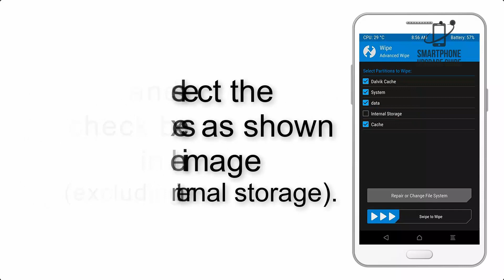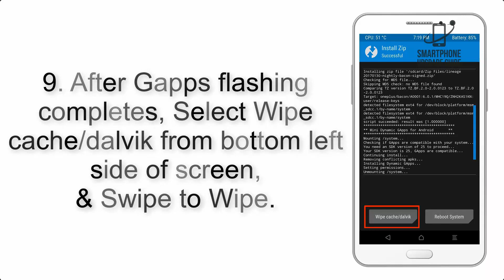Install Android 13 on Xperia 1 (AOSP Rom) - How to Guide!